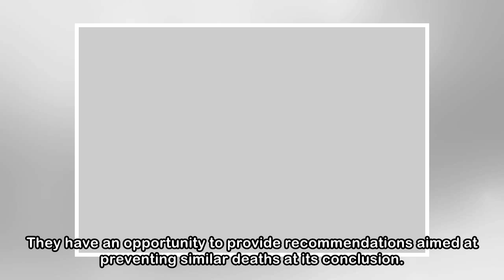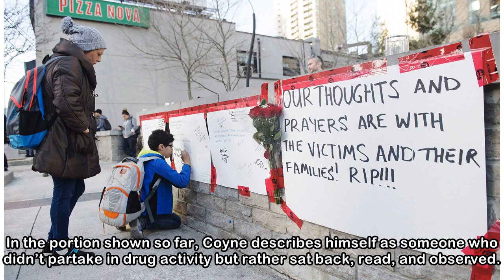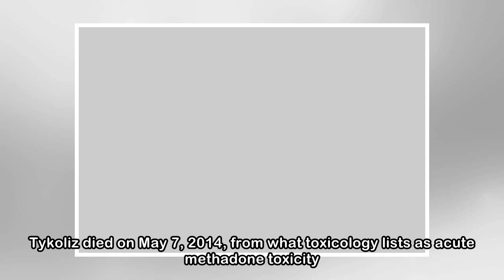Coroner’s inquest hears former inmate’s account of blatant drug activity at Barton Street jail - Ha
Coroner’s inquest hears former inmate’s account of blatant drug activity at Barton Street jail - Hamilton
Former Barton Street jail inmate Sean Coyne describes the day leading up to the first “code white” for Marty Tykoliz as a “circus” and the minutes after as “chaos.”